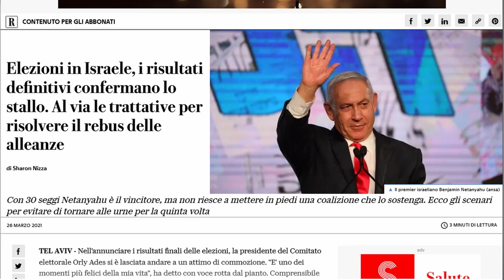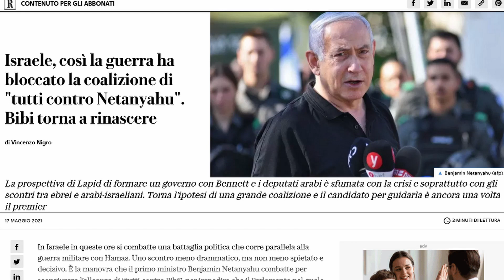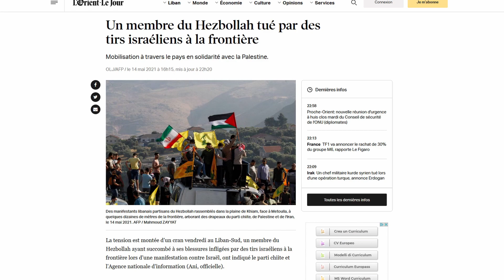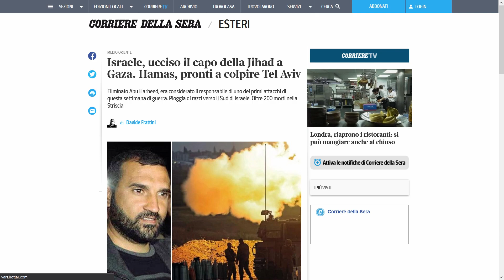CESSATE il FUOCO tra ISRAELE e PALESTINA? Una TREGUA che favorisce NETANYAHU (E HAMAS)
Abbiamo già parlato insieme della miccia che ha scatenato questa ennesima tappa del conflitto israelo palestinese nello scorso video. Oggi vediamo come tre fattori condizionino il cessate il fuoco sempre più vicino:
1) L’arrivo dell’inviato statunitense Hady Amr.
2) Lo scoppio della guerra ha rimescolato le carte in tavola: Netanyahu da premier uscente in interim può spuntarla ancora una volta in barba al mandato esplorativo conferito poco prima dello scoppio della guerra al suo concorrete Yair Lapid.
3) Quattro fronti di guerra difficile da gestire per lo stesso Israele nonostante la sua capacità bellica: parliamo di Gaza/Cisgiordania da dove arrivano la maggior parte dei razzi, il confine siro libanese che timidamente accenna qualche attacco e soprattutto i tantissimi villaggi misti abitati da arabi di Israele. Una bomba ad orologeria come dimostrano molte immagini.
Il Cessate il fuoco ci sarà senza dubbio. Ma chi vince e chi perde? Vince soprattutto l’attuale élite israeliana al potere che riesce a scansare il cambiamento. Vince Netanyahu così come lo stesso Hamas che ha gioco facile nell’isolare ancora di più l’Autorità Nazionale Palestinese. Perdono i civili che sono quelli che, senza distinzione di religione, vivono sulla propria pelle il peso del conflitto.

|Fonti|
Israele, ucciso il capo della Jihad a Gaza. Hamas, pronti a colpire Tel Aviv
Israele, così la guerra ha bloccato la coalizione di "tutti contro Netanyahu". Bibi torna a rinascere
Risultati elezioni Israele 2021: Netanyahu verso il sesto mandato, promette “Governo di destra forte e stabile”
Israele, ora tocca a Lapid formare il governo. Verso la fine dell'era Netanyahu?
Blinken a Israele: precisare il motivo dell'attacco alla sede dei media a Gaza
L'inviato Usa in Israele: il sostegno all'operazione militare a Gaza è quasi esaurito
Israele, inviato Usa incontra Gantz prima di Consiglio Onu
Elezioni in Israele: ora l'asso potrebbe essere il partito arabo di Mansour Abbas
Israele: Bennett via da possibile accordo governo con Lapid
Israele, Rivlin affida a Yair Lapid il mandato per formare il governo
Israël : trois roquettes tirées depuis la Syrie, selon l'armée israélienne
Un membre du Hezbollah tué par des tirs israéliens à la frontière
L'immeuble de AP et al-Jazeera à Gaza pulvérisé par une frappe israélienne